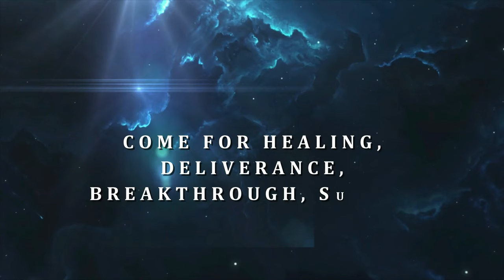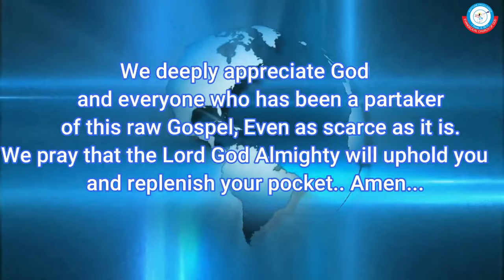MIND THE HORNS -- THIS REVEALING MESSAGE IS SO POWERFUL AND TIMELY. WATCH AND PRAY!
Account Name:
Naira Account
Adebayo Florence Funmilayo
Access Bank:

Dollar Account:
First Bank

Not everyone who sits in the church pews is truly a sheep or a genuine follower of Christ. The attitudes we carry before God expose the true state of our hearts. In a world where wolves, goats, and rams disguise themselves as sheep, many pretend to seek heaven but are, in fact, agents of deception and confusion. It is crucial for believers to guard their hearts and avoid slipping into ungodly behaviors that corrupt their walk with God. Whether pastor, worker, or member, anyone can fall prey to becoming a goat, ram, or even a wolf. The question is, Who are you—sheep, goat, or ram? Your spiritual identity matters in the race to eternity.